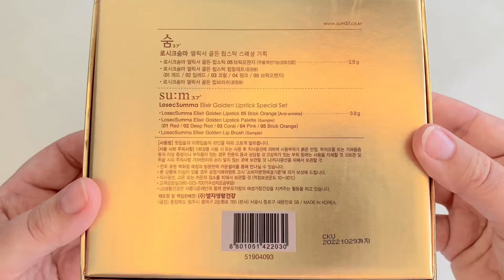SU:M37 LosecSumma Elixir Golden Lipstick 05 Special Set SWATCHES KOREAN COSMETICS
- LosecSumma Elixir Golden Lipstick 05 Brick Orange (anti-wrinkle)
- Lipstick palette: 01 Red, 02 Deep Red, 03 Coral, 04 Pink, 05 Brick Orange

The lipstick is gorgeous, rich creamy texture, very pigmented, very nice on lips. Not shiny, but also not completely mat finish. Pleasant light and fresh herbal scent. Classy elegant lipstick with luxurious packaging.